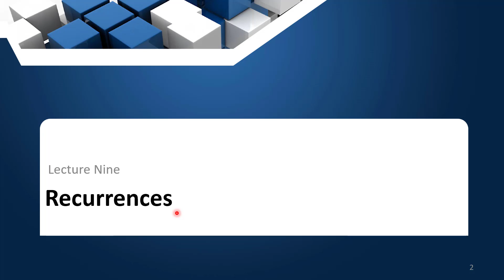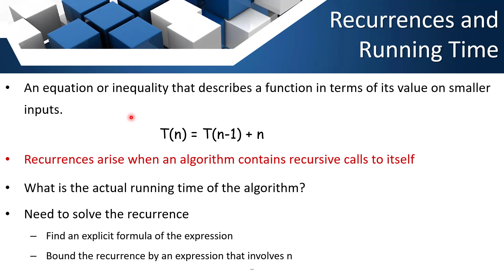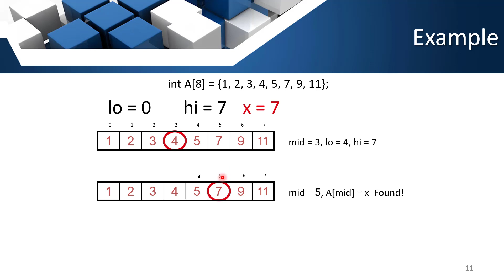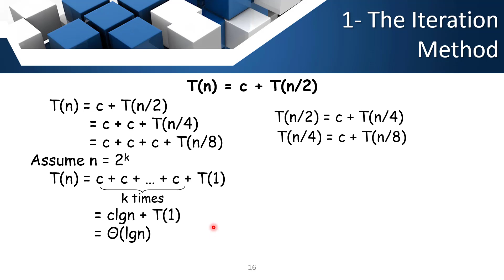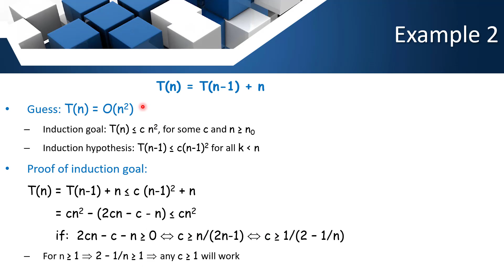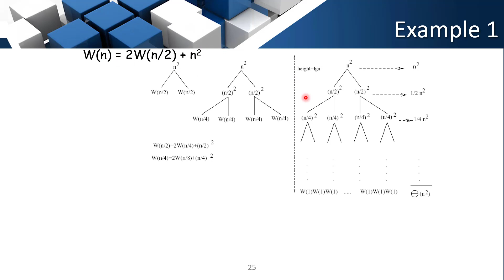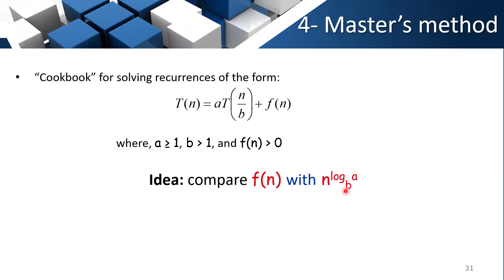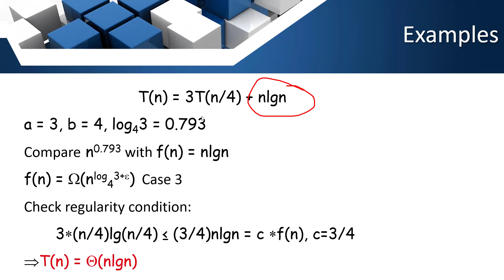Algorithms: Lecture no. Nine - Recurrences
Recurrences
Iteration method
Substitution method
Recursion tree method
Master method